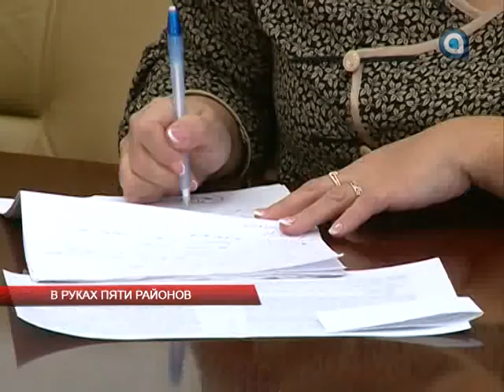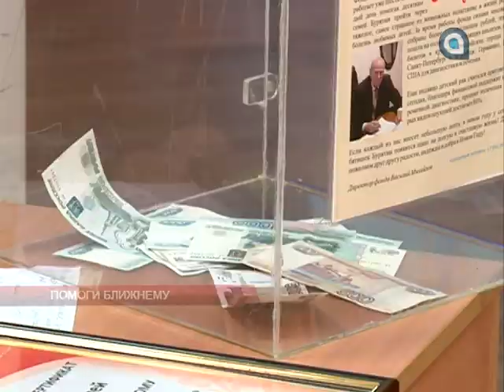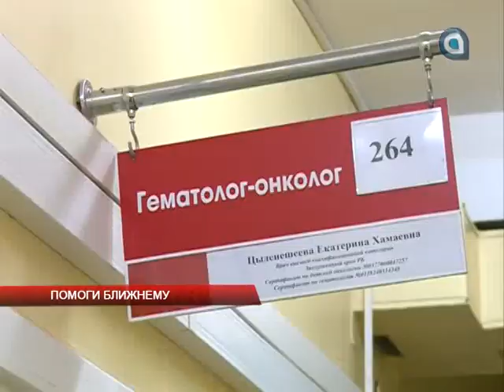Новости АТВ (12.12.2016)